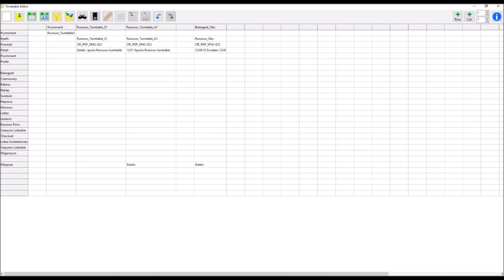Timetable Turntable Open Rails Test - Route 202 in Poland Runowo Pomorskie Station